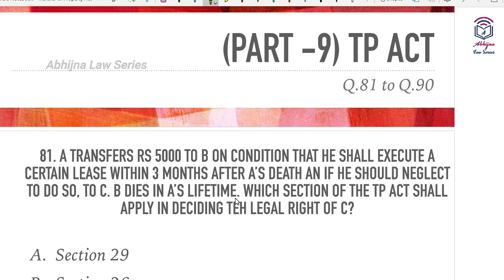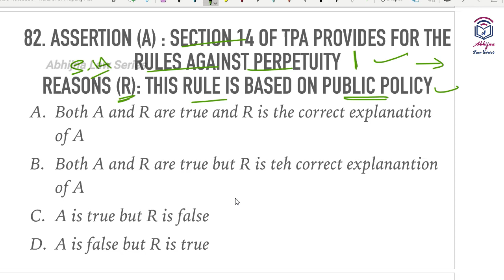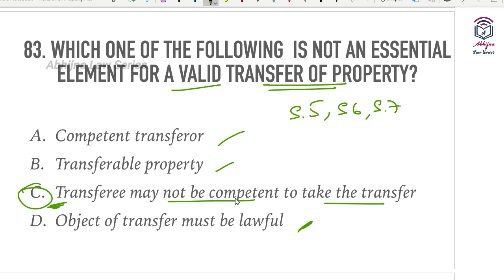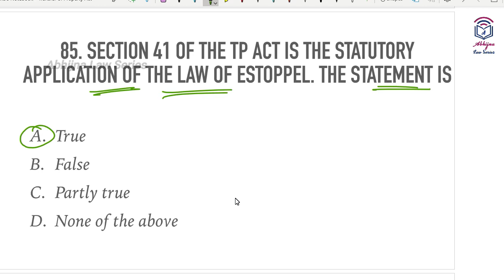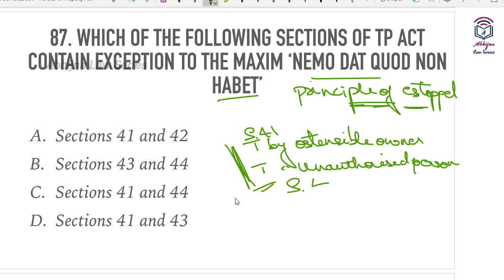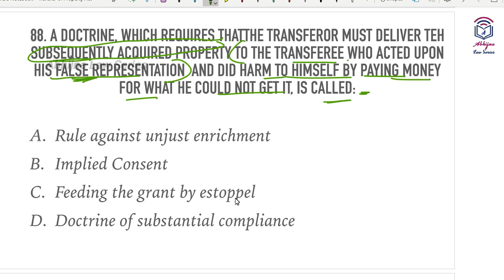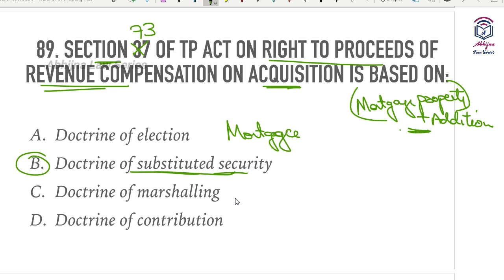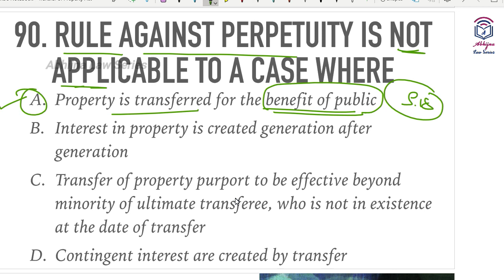Transfer of Property Act ( Part 9) l Multiple Choice Questions l Judiciary Prelims Preparation l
Keep learning, keep growing.

Transfer of Property Act, 1882 forms the syllabus of many law competetive exams like Judicial Exams of various states

Abhijna Law Series brings this  Part of Entire Video series (containing 100 Multiple choice Questions of Transfer of Property Act i.e TP Act). In each part, I have provided 10 MCQs along with answers and brief explanation in Kannada. Daily dedicate only 10-15 minutes and practice them along with bare acts and text books.

It is very essential to practice those questions which are in multiple choice questions format or descriptive questions format.

In this video, I have provided for 10 MCQs which are taken as reference from various past year question papers.  To all those aspirants, make best use of this video which serves as quick revision.